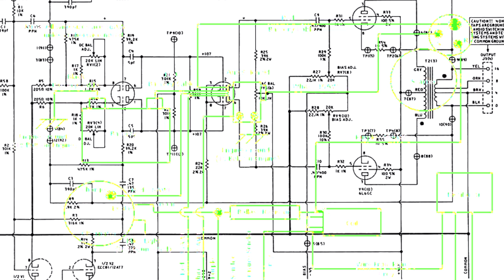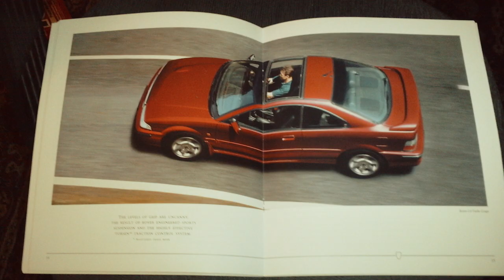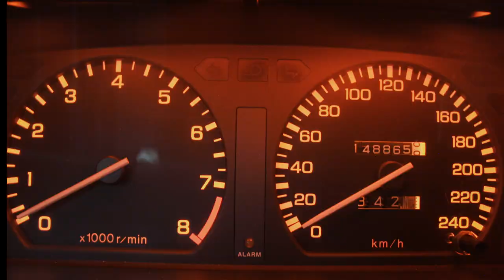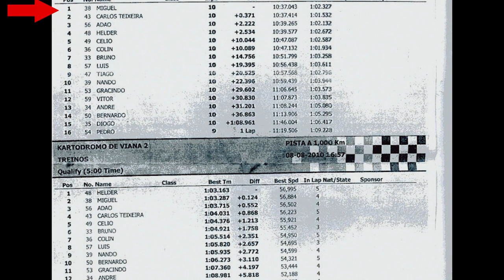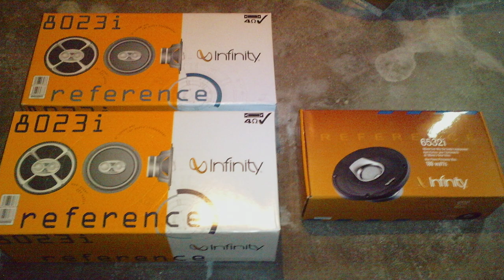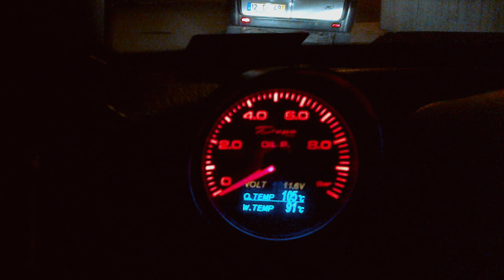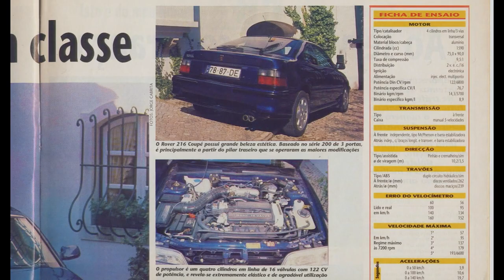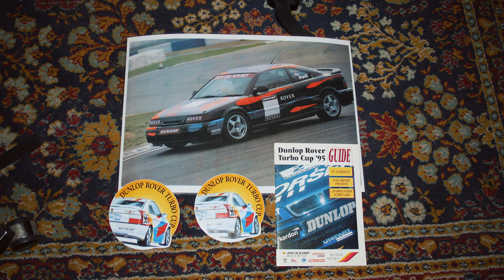Driving the same car until it becomes a classic #1 - My history with the 1993 Rover 216 Coupe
This video is my history with the 1993 Rover 216 Coupe. A true love story as I drive it since new - for 30 years now.

This is one of the last analogue cars that were built to last not relying in digital technology, unlike modern machinery that is nothing more than a computer on wheels (I also drive a Mercedes A class semi-automatic so I know what I am talking about).

Only the engine management is digital. Everything else is mechanic and that is one of the reasons for its easy maintenance. No software upgrades needed here and almost "any" mechanic knows how to work on it.

It is not the best car ever done, it has a lot of plastic parts inside and by being 30 years old and counting with the amount of streets paved with cobble stones in this city, it is no wonder that it rattles a lot. By having a glass top and frameless door windows it also does not help on this. But it is a nice car in the summer time. And it runs and runs. Sometimes I don´t use it for 3 weeks and then it goes for a 400 kms trip. Sometimes a fast one, if I am late… You just have to be careful with the fluids, obviously, and with gas. Apart from that I have absolute confidence on it.

As you can imagine, in 30 years, there are a lot of stories to tell and not all are good.
Here´s a time Machine if you want to jump to a particular section:

00:00 30 seconds Intro
00:30 Start
01:45 The first time I saw it
05:56 In the Rover factory, Competition and 37 Land Speed Records
06:50 The model and  my story with it
08:46 Not all was good or fun
14:51 The Car and the Internet - Clube Tomcat of Portugal
18:46 I broke the engine...
21:21 Upgrades done
21:40 Another Car... but a clone???
22:19 The 1993 Rover Turbo Coupe - the car of my dreams
23:26 THE BIG BANG - My heaviest CRASH - do not watch if you are sensitive to this
24:14 I bought a 4th Tomcat
24:43 My attitude
27:01 A full size backup tire
27:38 Conclusion and what´s next